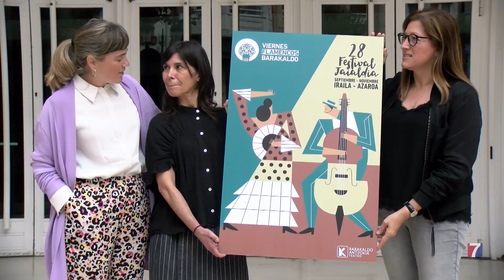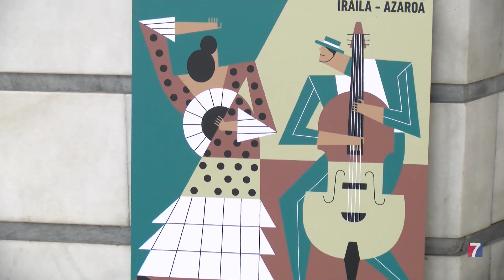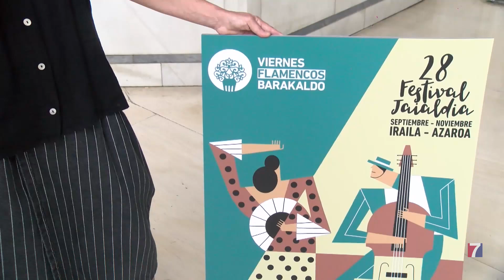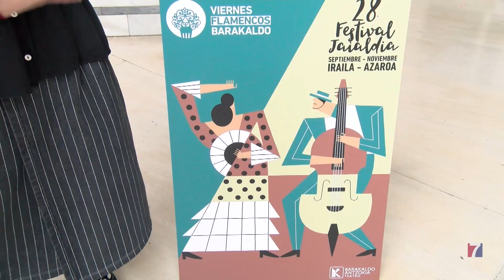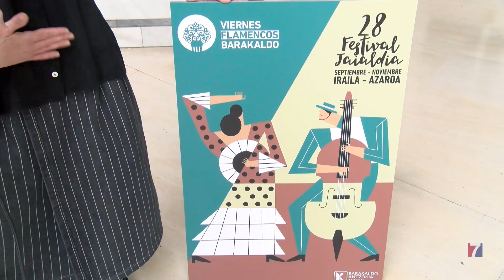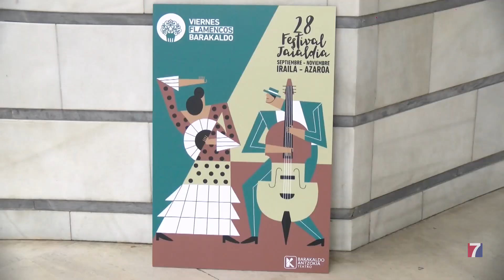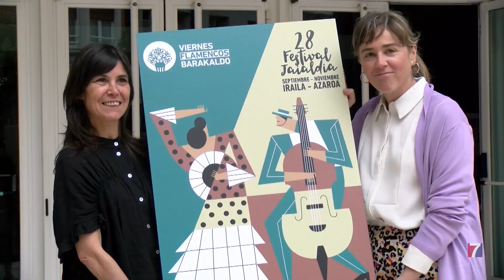El festival Viernes Flamencos presenta su cartel firmado por la ilustradora Ruth Juan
Esta barcelonesa, afincada en Bilbao, es la autora de la imagen de la 28 edición del festival que se celebrará del 27 de septiembre al 15 de noviembre.

“El uso de una paleta de color que se aleja de los tópicos y la elección de un contrabajo como instrumento representativo, resume muy bien el espíritu de los Viernes Flamencos” de Barakaldo Antzokia.